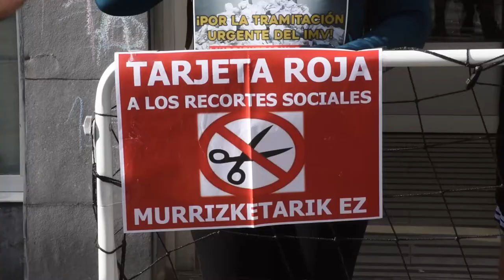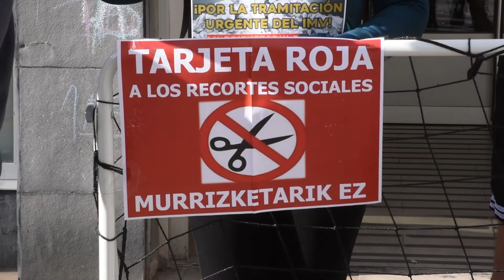Denuncian que 13000 solicitantes de IMV siguen sin respuesta por parte de Lanbide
Berri-Otxoak se ha concentrado para denunciar la pésima gestión que esta realizando Lanbide del Ingreso Mínimo Vital, ya que 13.000 personas que la solicitaron todavía no han recibido respuesta (un 99%).